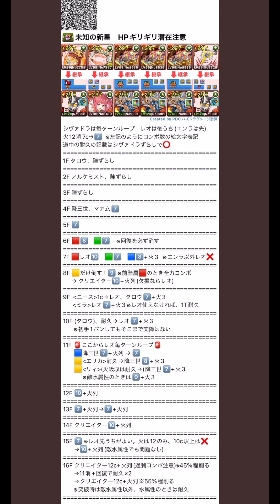【未知の新星】これで詰み無し！！高速周回にはウルトラマンレオのシヴァドラシステムが最適すぎる！！【パズドラ実況】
またね!!

ウルトラマンレオ　シヴァドラ
未知の新星
裏機構城の絶対者　　四次元の探訪者
　テンプレ　周回　評価
性能　　考察　解説　交換
　周回　編成